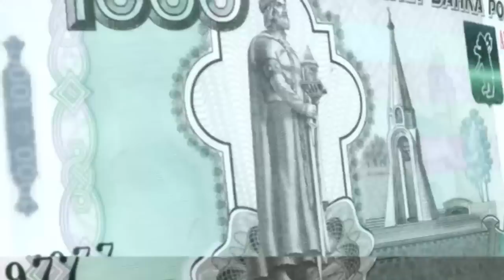Новости Тувы 04 07 19